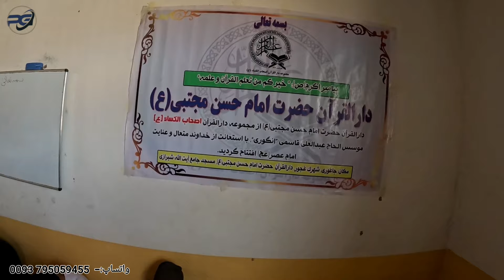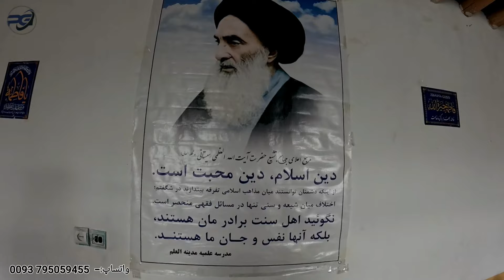ختم قرآن‌کریم ازطرف مادربزرگوار خانم حنیفه ازکشور آمریکا برای پدر مرحومش عطا محمد خان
ختم قرآن‌کریم ازطرف مادربزرگوار خانم حنیفه ازکشور آمریکا برای پدر مرحومش عطا محمد خان در مدرسهٔ مدینه العلم بازار غجور جاغوری برگزار شد...